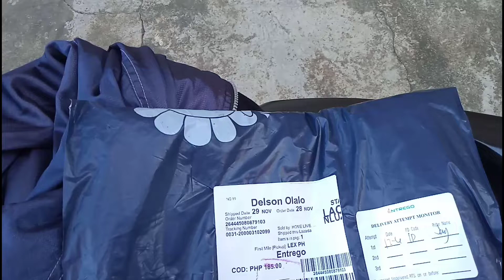motorcycle cover waterproof i review natin kung matibay ba sya galing sa lazada